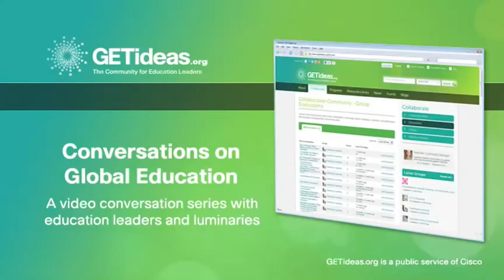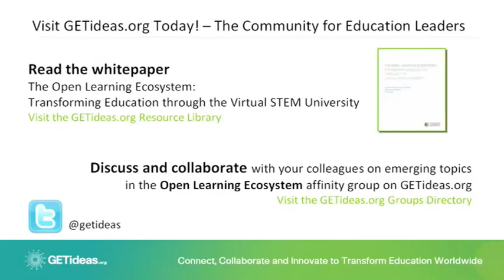The Open Learning Ecosystem: Transforming Education through the Virtual STEM University- Part 1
A Conversation with Mohammad Qayoumi and Kim Polese